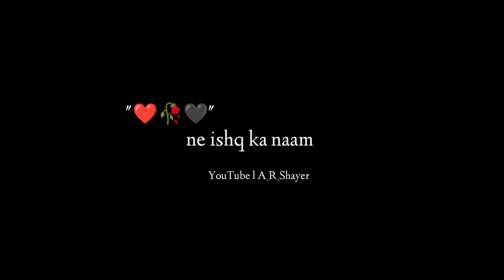"🖤Kya yhe he Ishq hai 🥀🥰 l heart touching shayari status l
keep Loving. !! ❤️
keep Sharing. !! 😘

• Sad shayari
• Black screen
• Hd Status
• A_R_Shayer
• WhatsApp status
• Romantic Shayari